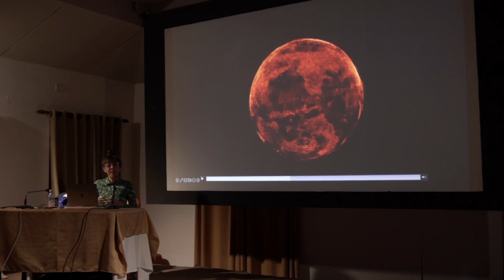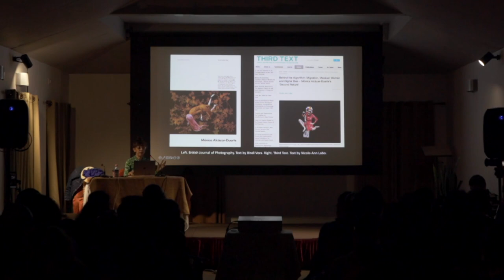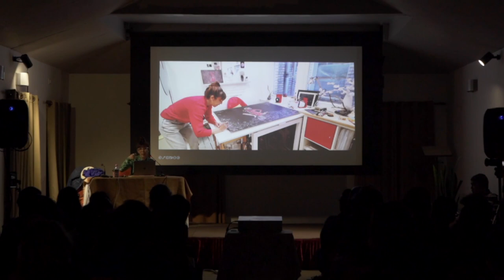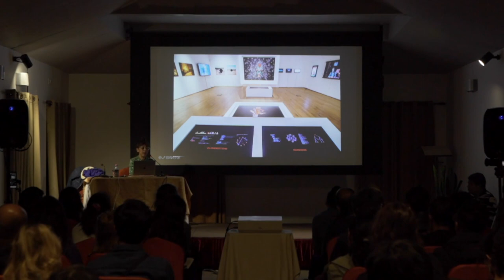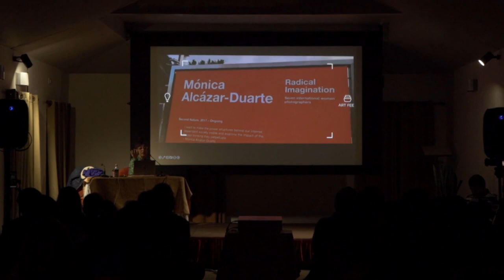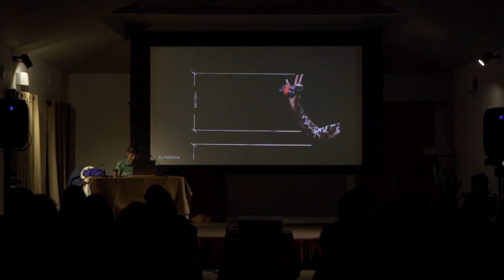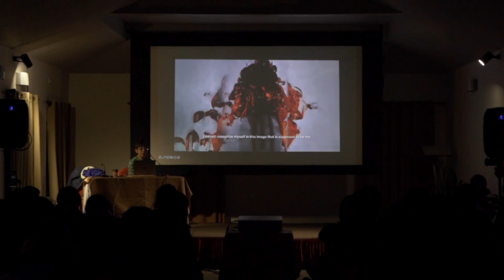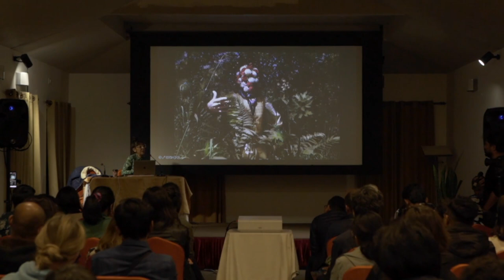Artist Talk | I m not data by Mónica Alcázar-Duarte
Monica’s work ‘I am not data’ seeks to elucidate a process of lumping together foreign bodies as a method of amalgamation that works to create ‘new’ information. The process behind the GAN (Generative Adversarial Network) used for this film becomes a mere reference to a human shape. Its processes of synthesis work as a metaphor for systems of human classification in which the bodies of foreigners become fuel for monstrous stereotypes. There is a sense of History repeating itself through the ways that these technological tools are used in AI which launches questions regarding equality and progress in pursuit of social justice.